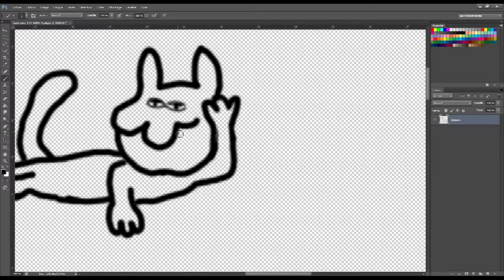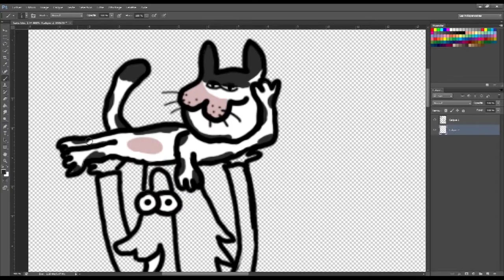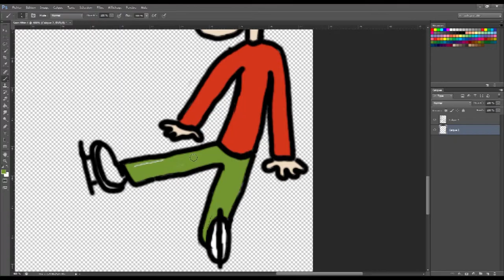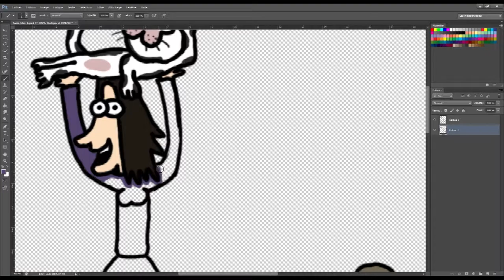Draw ! TrollMan Draw ! Special Noel 2014 (Etape 9)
Neuvième Étape du Dessin spécial Noël 2014 par Wolgulc
(...Venu du Divin.)